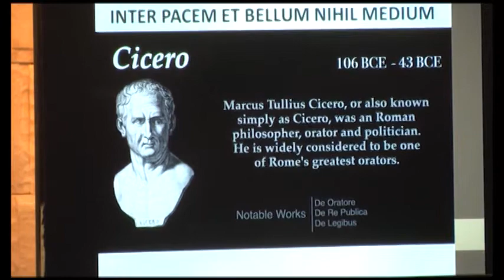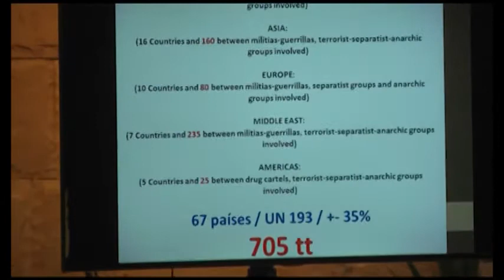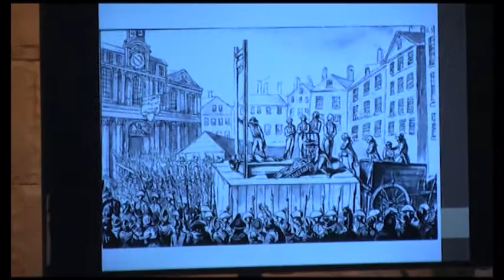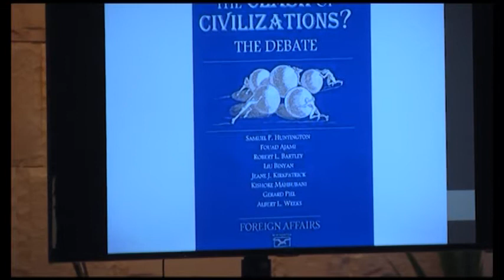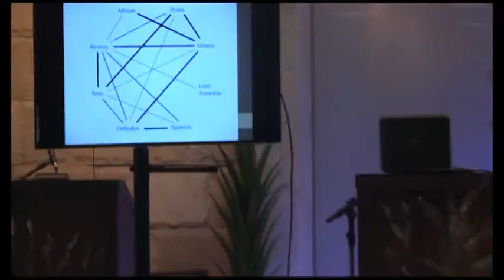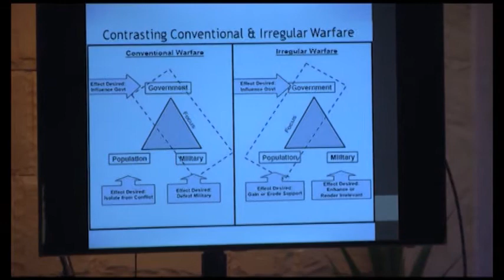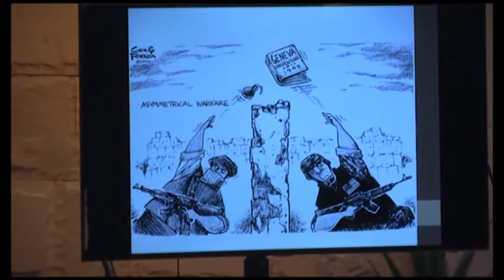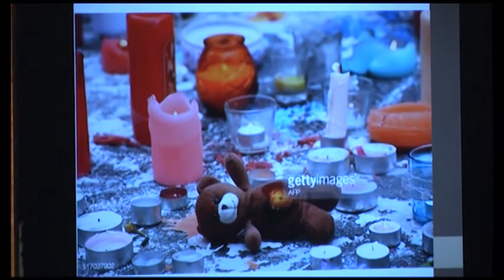Guerras contemporâneas: Terrorismo, Prof. César Roedel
No ciclo cultural da SIBRA Encontros com o Saber, o Prof. César Roedel falou sobre Guerras Contemporâneas, Terrorismo.
Roedel é especialista em relações internacionais.